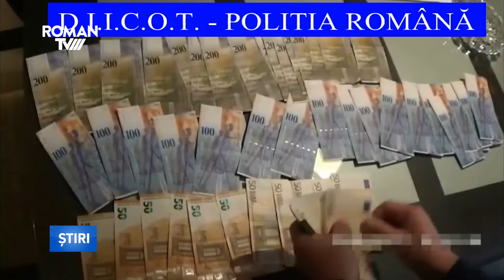DIICOT Iași a descins în Roman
Luni, procurorii DIICOT Iași au efectuat 25 de percheziții domiciliare pe raza municipiilor Iași, Roman și a județului Prahova într-o cauză vizând  destructurarea unui grup infracțional organizat specializat în săvârşirea infracţiunii de trafic de minori. Se pare că pe raza municipiilor  Iaşi și Roman s-a constituit o grupare infracţională ai cărei membri și-au exploatat proprii copii minori, cu vârste cuprinse între 10 şi 13 ani, determinându-i să comită furturi din buzunare, din genţi sau din incinta unor societăţi comerciale, bunurile fiind apoi însuşite de membrii grupării.